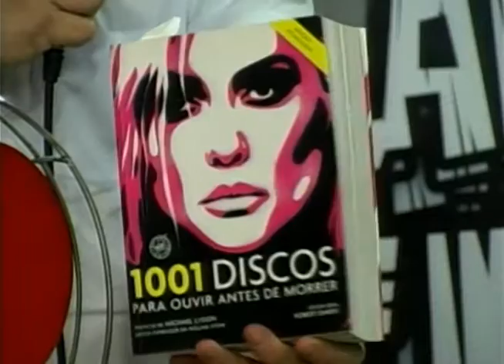Sem Noção 1010 14 12 16 Bloco 02